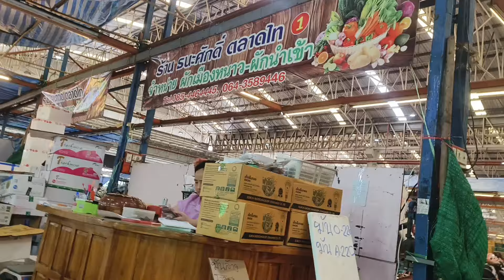ลานผักย้ายไปที่ ตลาดผลไม้ตามฤดูกาล#ตลาดไท